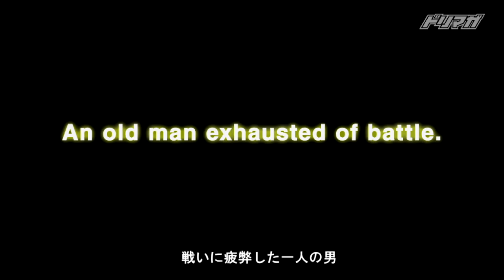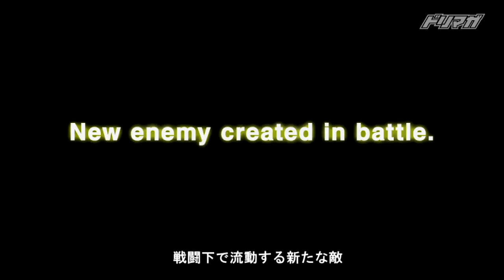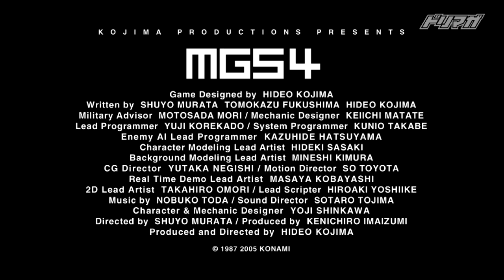Metal Gear Solid 4 -- Trailer (TGS 2005)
The trailer that's firestarted the hype. I remember being blown away by the graphics in 2005.